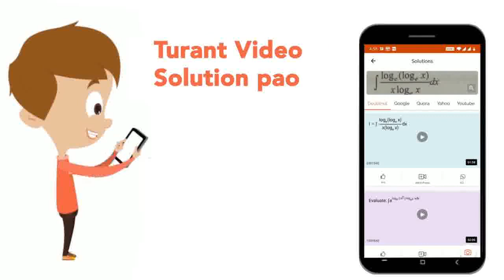During the formation of bread, it becomes porous due to release of CO_(2)by the action of : | CL...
During the formation of bread, it becomes porous due to release of CO_(2)by the action of :
Class: 12
Subject: BIOLOGY
Chapter: RESPIRATION  IN PLANTS
Board:IIT JEE

👉 Have Any Query? Ask Us.